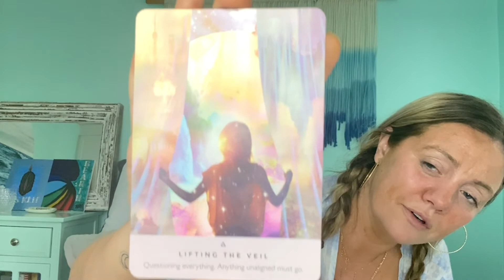MERCURY RETROGRADE FOR AQUARIUS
Hi Cosmic Beauties!

Find out in this video what Mercury Retrograde for Aquarius means for you!

My name is Madi Murphy, and I am here to make spirituality accessible, approachable and affordable. That’s how and why thousands of people are joining us. Join the revolution!